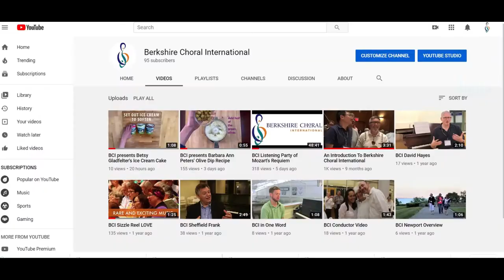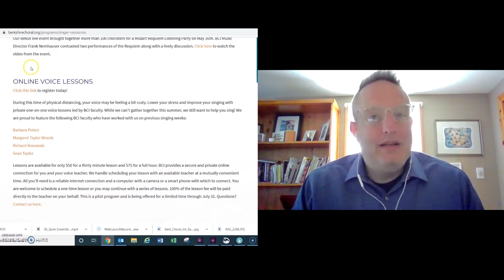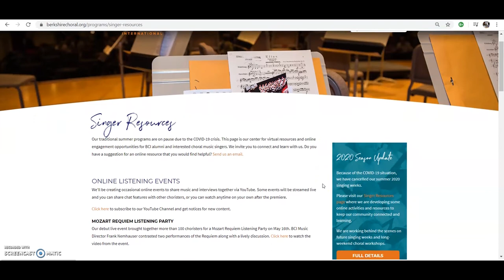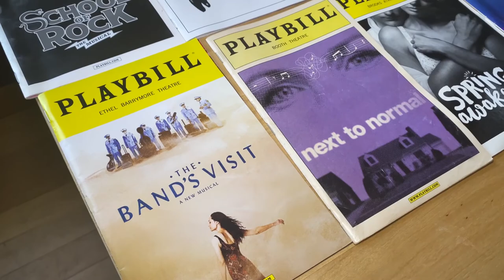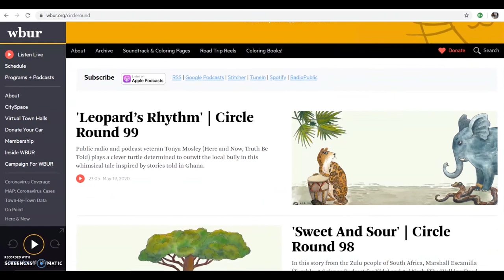Introducing Christopher Tucci, Operations Director at BCI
Gregg Sorensen, Marketing Manager, interviews Christopher Tucci about upcoming online programs and what brought Chris to BCI.